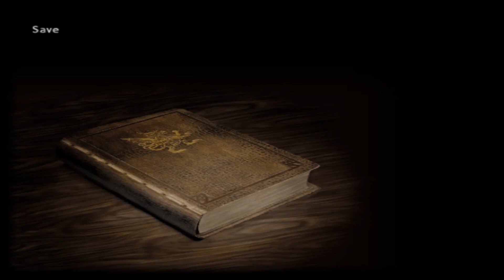Dalmasca's new Consul //Final Fantasy XII [No Commentary] -part 2-